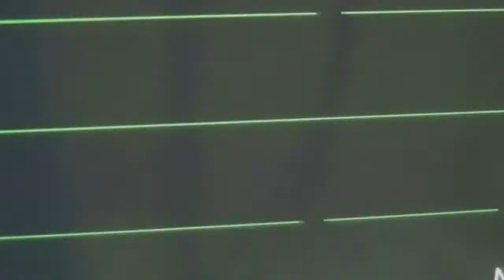NEE PREMALO, SHORT FILM, KAKATIYA MEDICAL COLLEGE